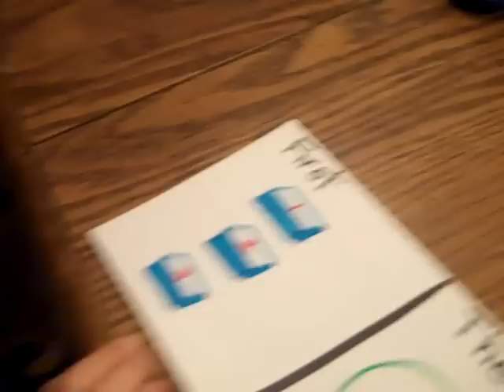first then board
This is how Corbin uses a first then board. He has been using it for awhile so he knows how much work to do before break. Sometimes if he is frustrated I will help him hurry through a box, but it still must be finished. I just drew the break symbol but its similar to PECS.